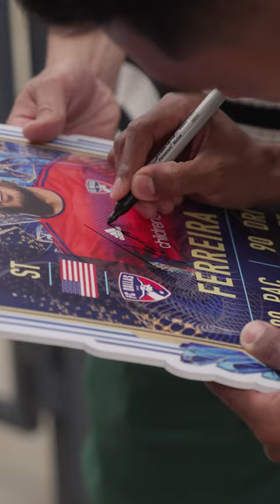⁠@Castro1021 SUPRISES JESÚS FERREIRA FOR TEAM OF THE SEASON!